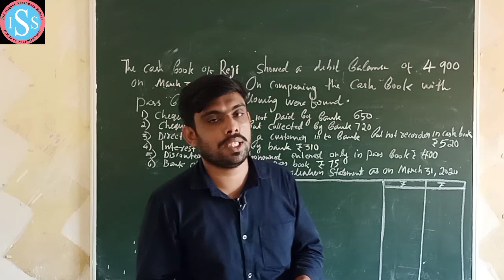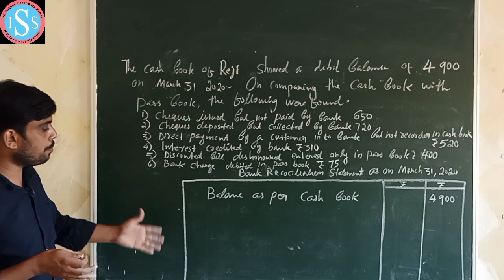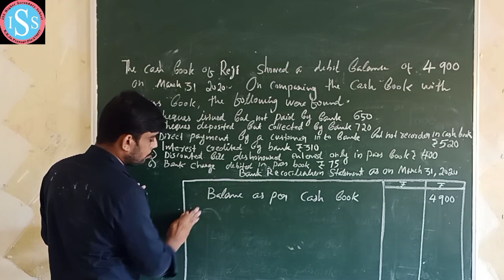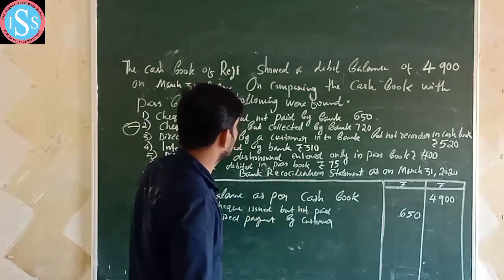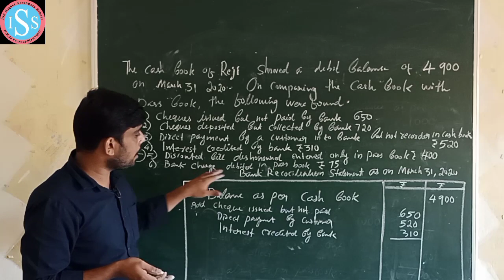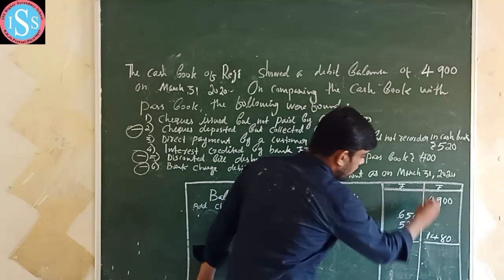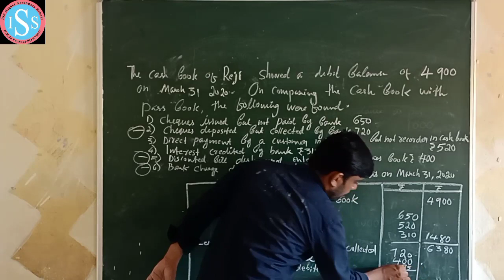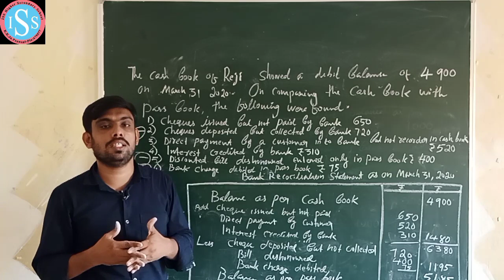PLUS ONE Accountancy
Jafar